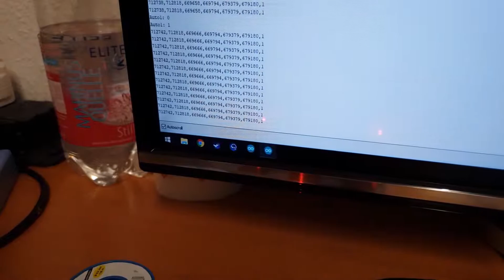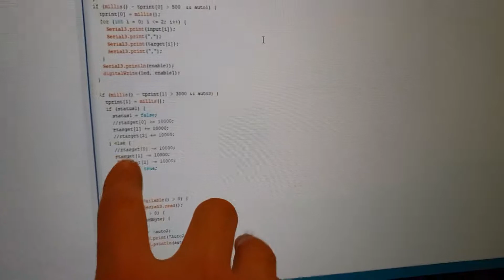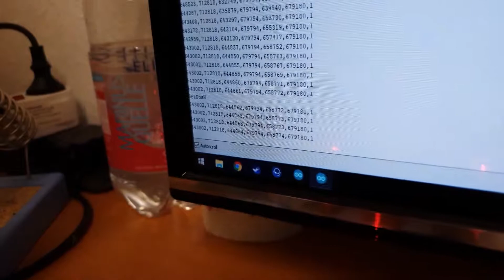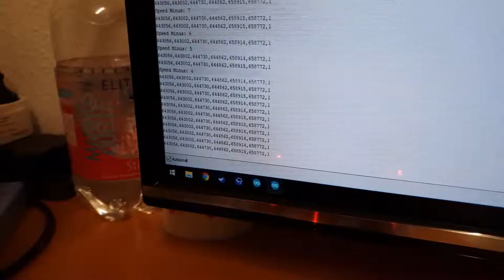Puma 200 Robot Arm Arduino Control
i will show you the Puma 200 Robot Arm and how i run it with an Arduino programmed  Bluepill (STM32F103)

Each Axis has one Quadrature encoder.